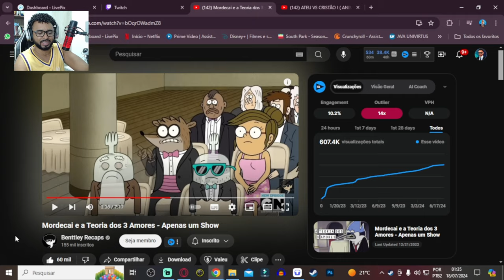Mordecai e a Teoria dos 3 Amores - Apenas um Show | ALEXANDRE NA ÁREA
💻 Configurações do meu PC:

Processador: Fx 8320e
Mobo: Ga970 USB3
GPU: GTX 1660 Super GDDR6